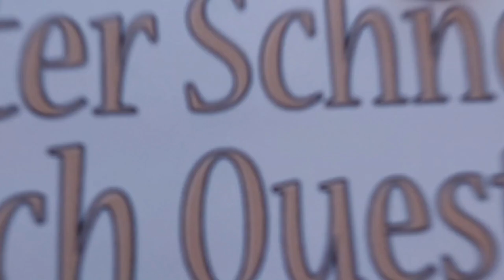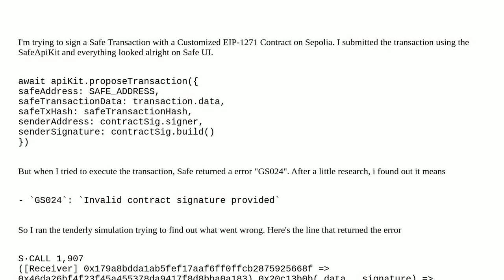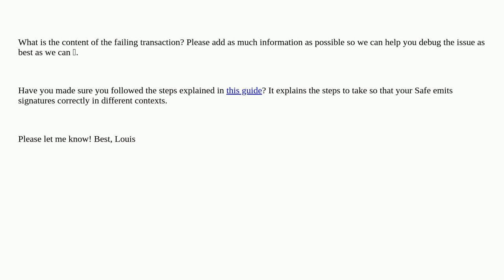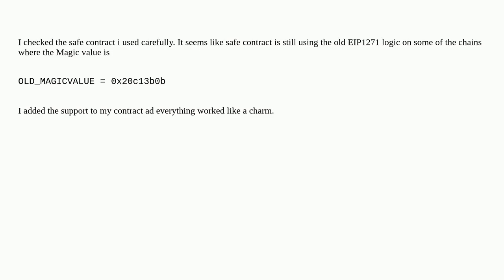Ethereum: Signing Safe Transaction With Customized EIP1271 Contract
Signing Safe Transaction With Customized EIP1271 Contract

A special thanks goes out to the community

  safe-core